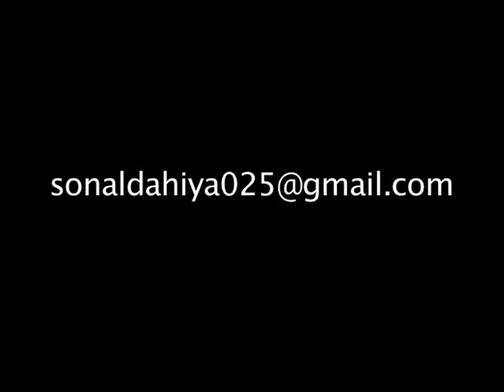Showreel of Anchor Sonal Dahiya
Edit By  :- NAVEEN SHARMA